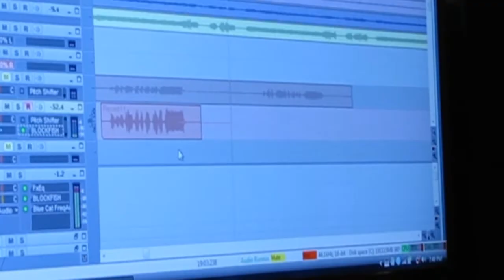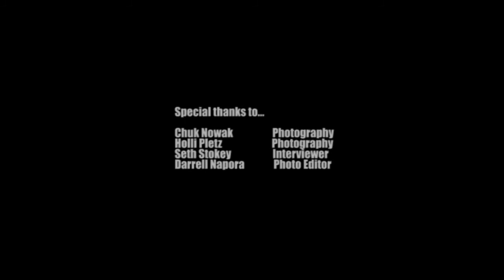In the studio with AVARICE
Here's a sneak peek into the studio with AVARICE as they write and record their second album entitled The End.